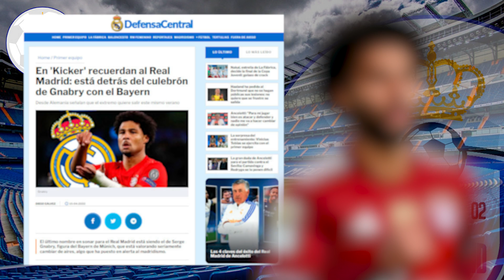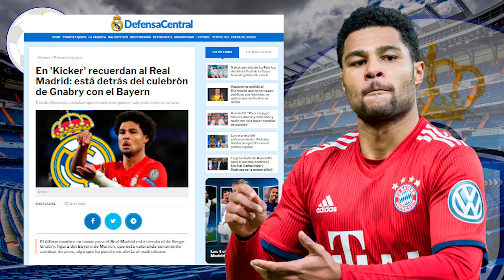MOLARIA PERO NO | Kicker afirma que ESTE TANQUE del Bayern podría estar en el RADAR del R.Madrid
1. ¡Obtenga 1 camiseta gratis, ordene 3 artículos!
2. ¡Obtenga 2 camisetas gratis, ordene 5 artículos!